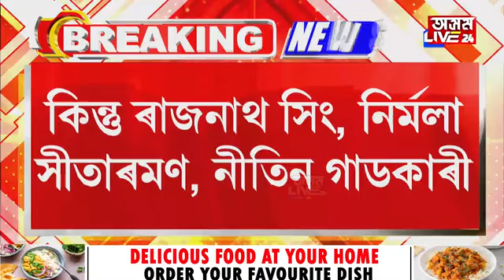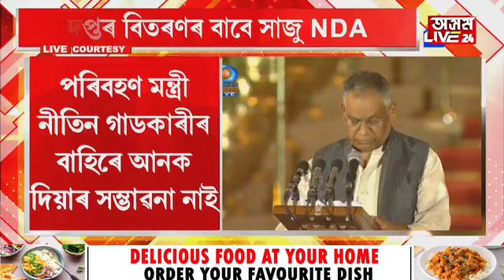মোদী কেবিনেটত কাৰ কি দপ্তৰ? অংক নিমিলিল নীতিশ-নাইডুৰ। নতুন শক্তিশালী নেতাকলৈ বিমোৰত মোদী।